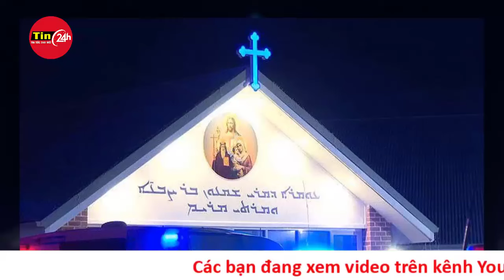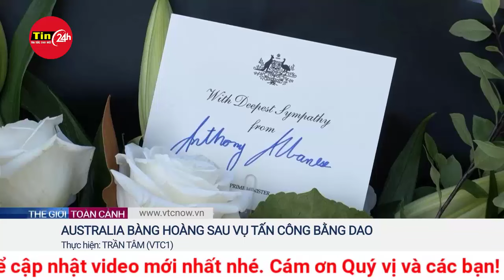Tối 15/4: Tiếp tục xảy ra đâm dao tại nhà thờ ở Sydney, nhiều người bị thương | Tin24h